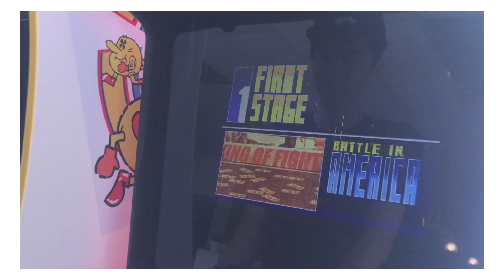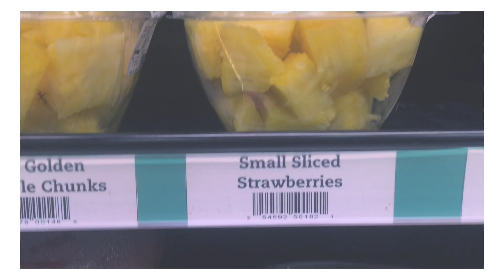Final Week || Becca